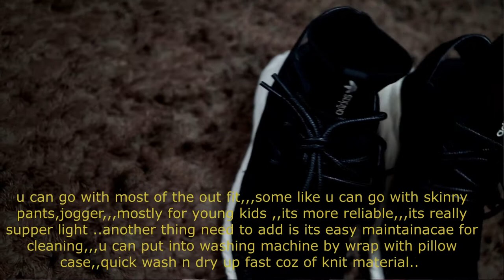GIVEAWAY SHOES...FOR 2K SUBSCRIBERS,,,,,,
HI,HELLO AND NAMSTE TO EVERYONE,,,ITS UR BOY STANDARD RAPPER FROM NEPAL,,,WHO TRY TO BUILD UP A SNEAKER CULURE IN NEPAL BY THE CHANNEL COMMON LIFE,,,LOVE U ALL DO LIKE N SUBSCRIBE MY CHANNEL,,IN THIS VLOG M DOING GIVEAWAY FOR MY FOR AIMING 2K SUBSCRIBER,,,LOVE U ALL...RUKES AREA REALLY SIMPLE,,,JUST DO LIKE N SUBSCRIBE MY CHANNEL AND IN COMMENTS SECTION WRITE DOWN UR INSTAGRAM ID AND WHERE U WATCHING FROM UR COUNTRY PLUS FALLOW ME IN INSTAGRAM AS STANDARD RAPPER,,,LOVE U ALL